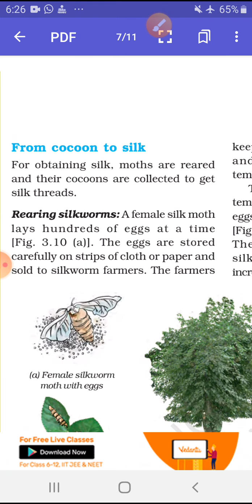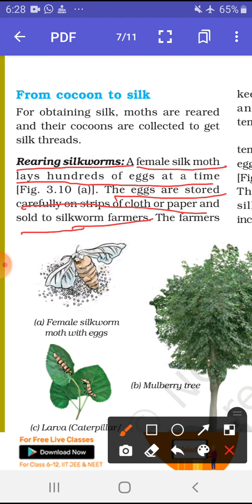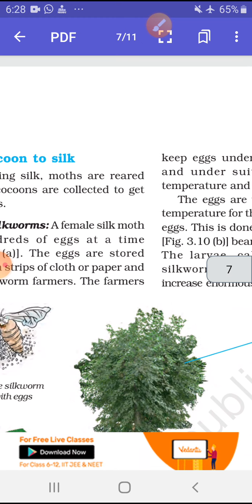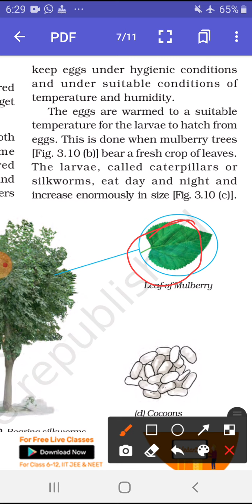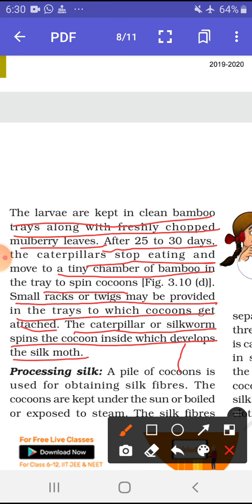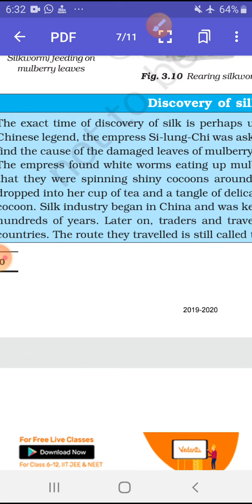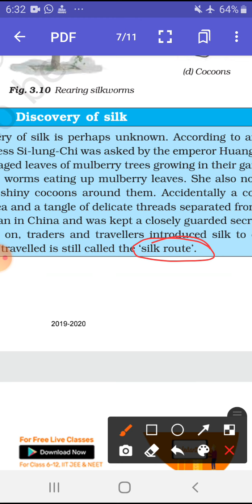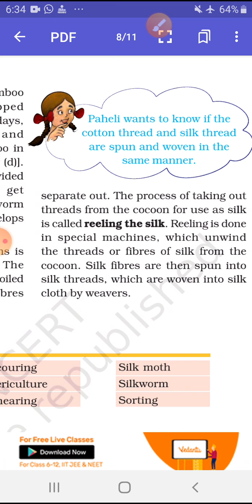Class 7th science chapter 3